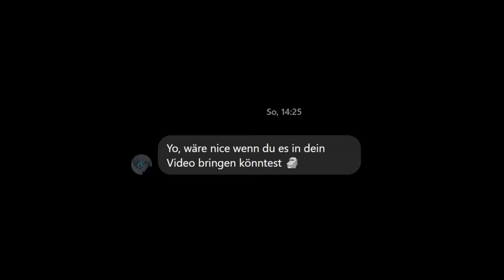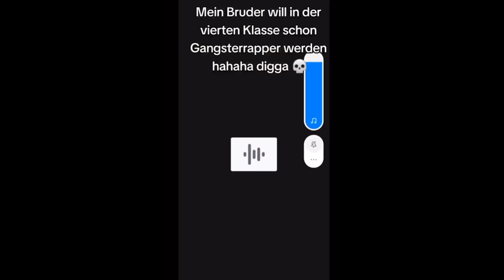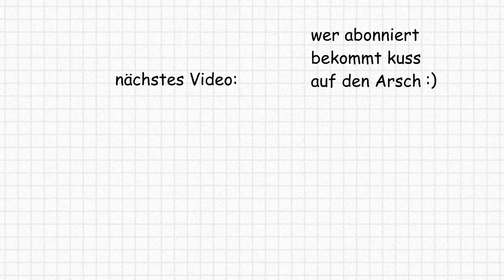Kleines Kind Macht Auf Gangster-Rapper 💀